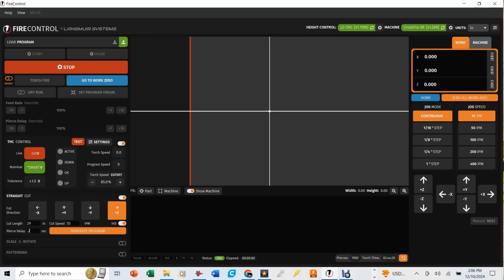BENT 14 Bolt Axle? Here’s how to fix it.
We are hard on our race trucks and we bent our 14 bolt axle. I did not have a spare axle ready, so I used some science and my TIG welder got get it close to straight again. Hope this helps.

Here are some tools I used in the process

Magnetic Vice